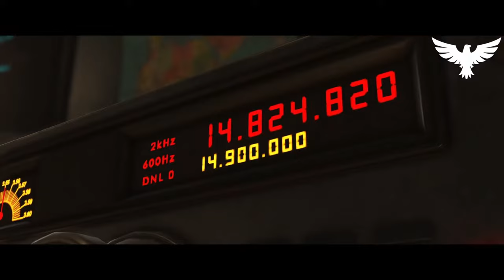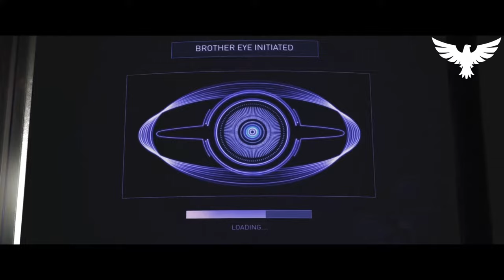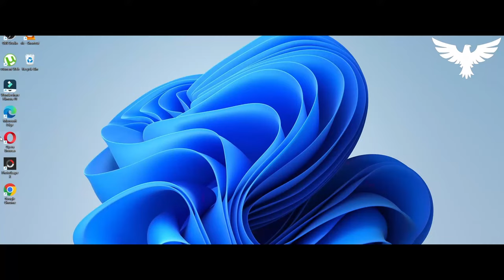AQUAMAN Full Movie 2024: Black Manta | Blackbird Action Movies 2024 in English (Game Movie)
This is a fan Made Movie of AQUAMAN (Injustice 2)

This Video is a Game Movie it is a Cutscene of AQUAMAN (Injustice 2) Game, i have arranged the game play scene like movie and i have mainly focused on story of AQUAMAN (Injustice 2) Movie so you will find this video very interesting.